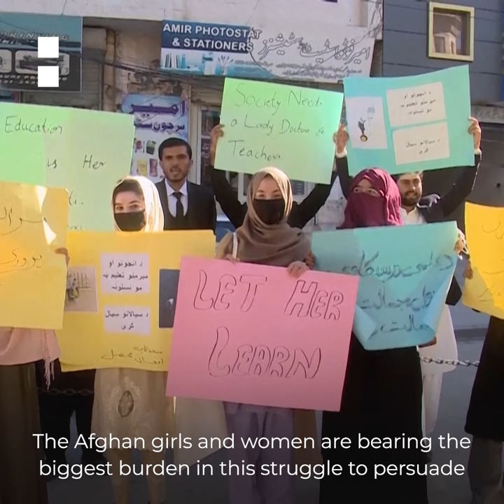Gordon Brown on Taliban restricting women’s access to education | Al Jazeera Newsfeed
UN Special envoy for global education Gordon Brown says the Taliban is making Afghanistan’s economy unworkable by banning female students from attending universities. The ban has drawn widespread condemnation, including from Muslim-majority countries.